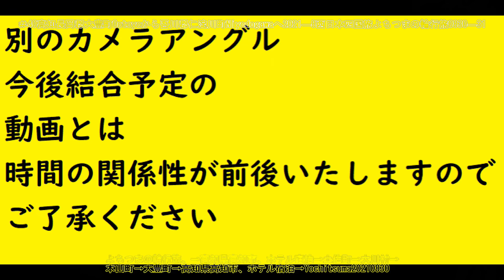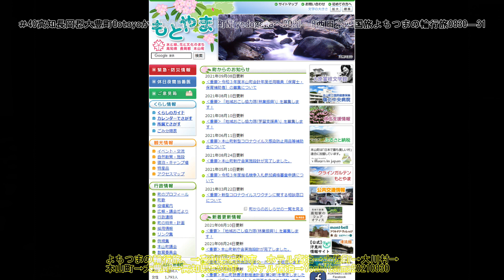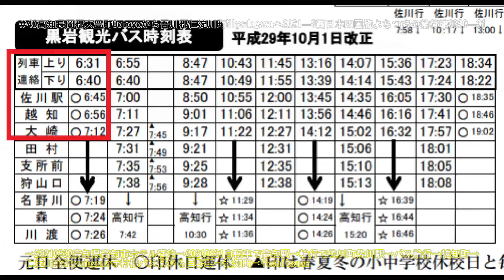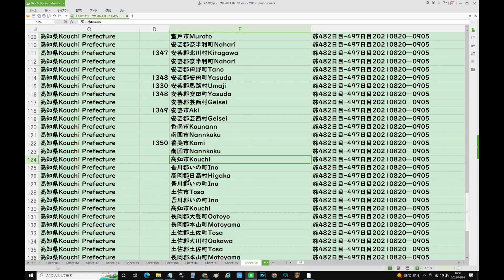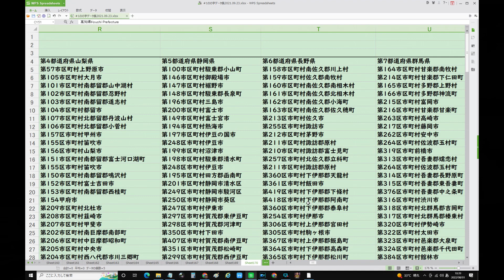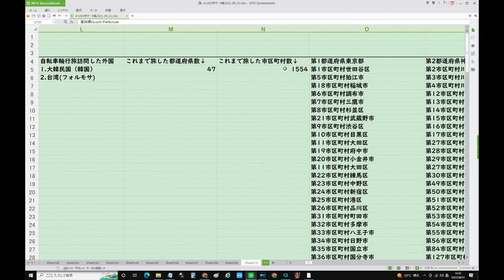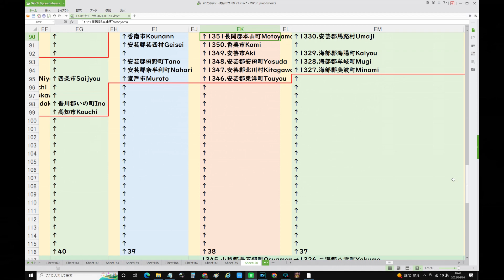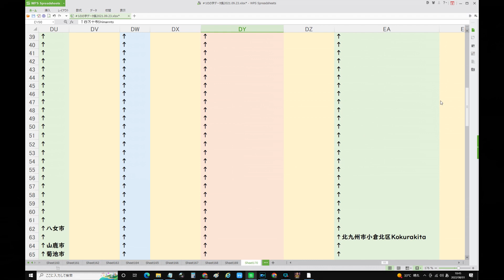40高知長岡郡大豊町Ootoyoから吾川郡仁淀川町Niyodogawaへ2021―8西日本四国旅よちつまの輪行旅0830―31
関東など深刻な暑さ 熱中症に警戒
356
ウクライナ 穀物生産半減の恐れ
NEW
186
最低賃金「30円以上」引き上げへ
3536
「値上げの秋」10月は6000品目超
499
母が旧統一教会入信 女性の無力感
NEW
373
大谷が全打席出塁も エ軍競り負け
NEW
138
堂安律、公式戦デビューでFK弾
NEW
28
TKO木本の返金 残り3億円か
798